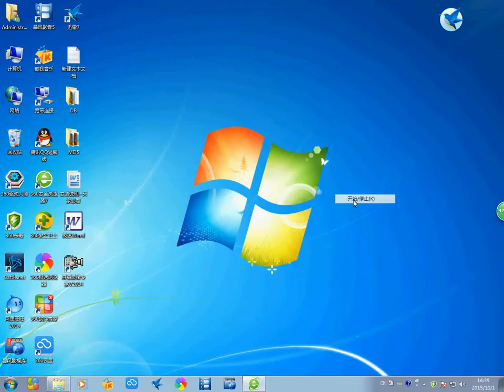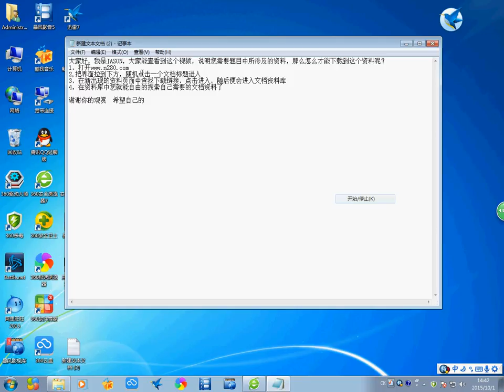促进我国发达地区现代健康服务产业发展的重要意义——以宁波市为例 淘宝开箱-淘寶開箱-TAOBAO TRY-ON HAUL